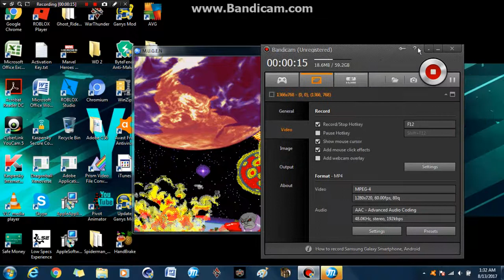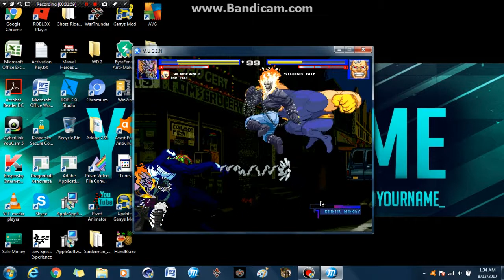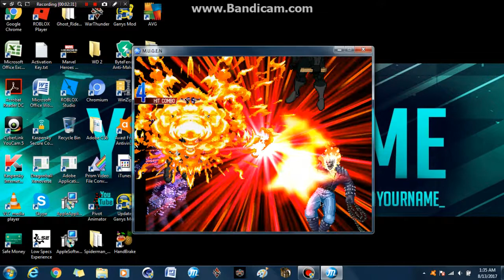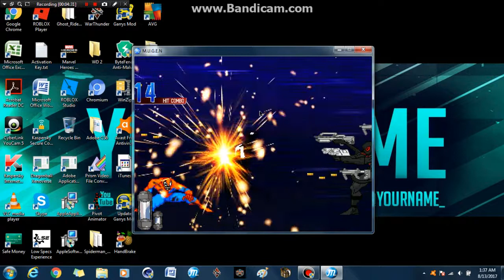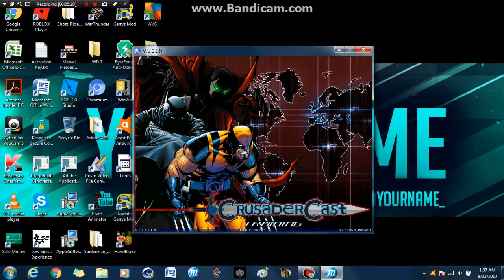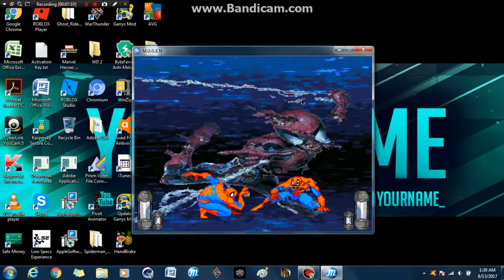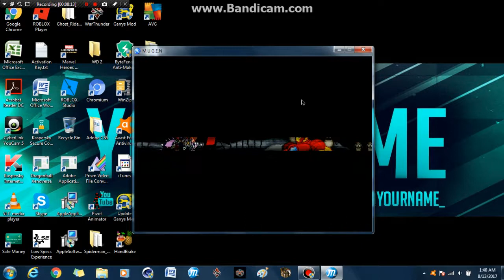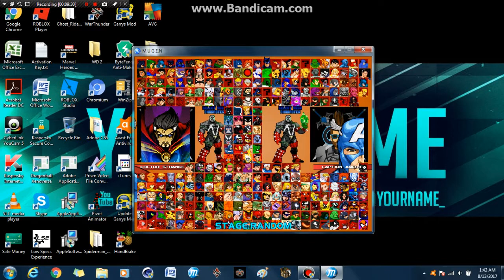BEST VERSION EVER |Marvel vs DC M.U.G.E.N 2.0